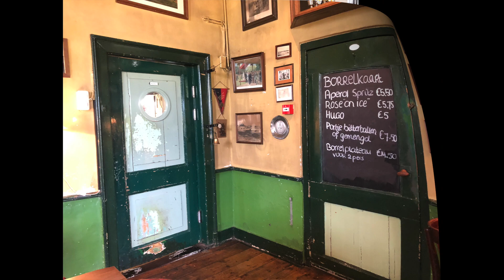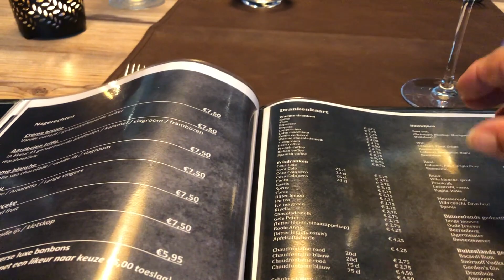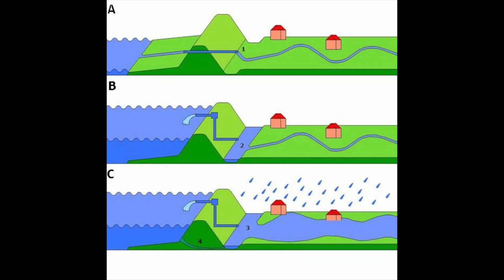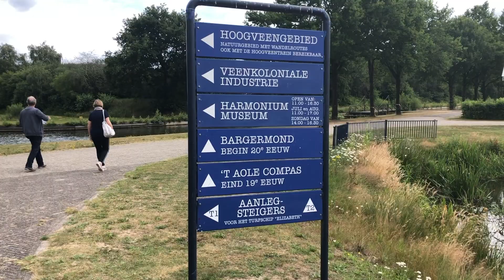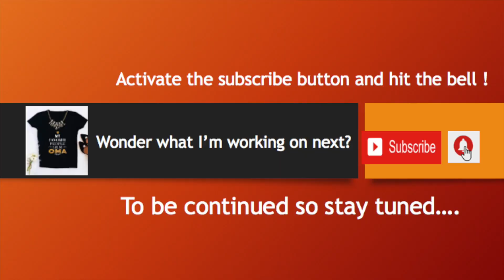On the road again : A glimpse in the province Drenthe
I challenged myself to try and get to know my own country better. We have 12 provinces and each has its own character.
While traveling with friends John and Alie we try to learn a thing or two about the area we are in.
This trip was about fun, friendship and learning about the peat history of our country. No, it wasn't boring!
The weather let is down a wee bit on day 1 but luckily cleared for our time in the peat theme park.
It was a trip back in time.

Music sourced from Library YouTube and Music for Creators.
Barbeque Blues, Bossa Lounger and Diviners Feat:Tropic Love.